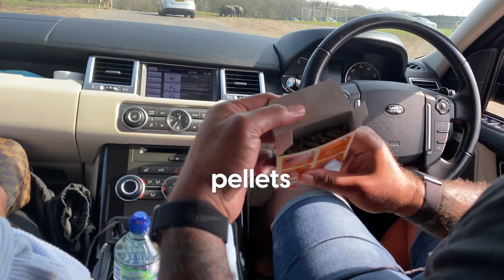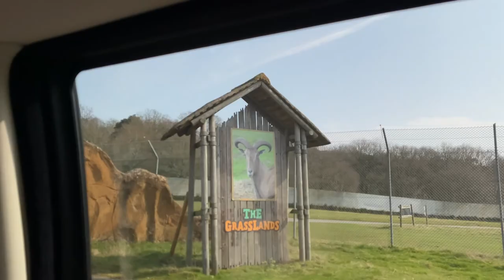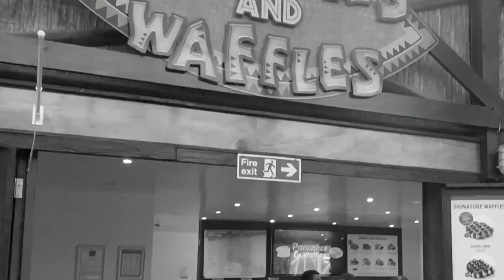We Visited the West Midlands Safari | The Nadolos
After the last video’s trip to Bath, we’re now taking you with us on a Safari! We’re off to the West Midland Safari Park to see some of the world's most beautiful and endangered animal species. We had a great time seeing and feeding the animals and learning about the dinosaurs. We probably even had more fun than Ethan!